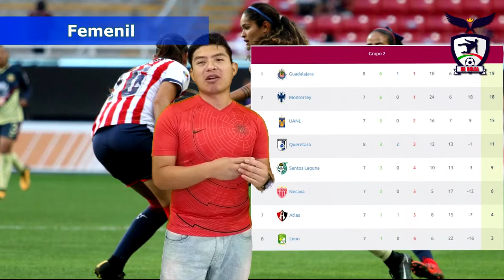Jornada 9 Liga MX! Veracruz se despide? Alanís le regala un punto a Pumas| De Volea!